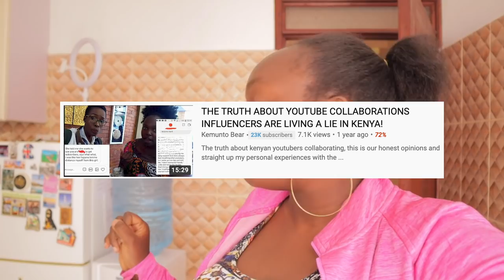I MOVED IN WITH A YOUTUBER THE CRAZY MISTAKE -AFRICA HOUSE & ROOM TOUR🏡! Kemunto Bear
I MOVED TO KENYA,AFRICA ! 😄 don't worry, i'll be home soon... maybe.

Welcome  😘😘

xoxo
Kemunto Bear.